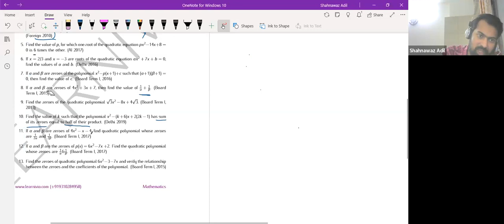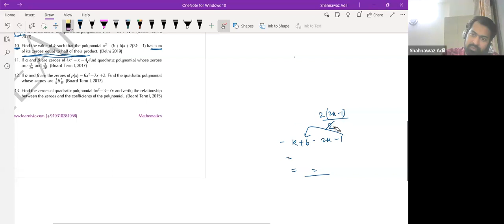Learnivio | Area Related to Circle | Polynomials | Lect 10th M3 16-10-2023